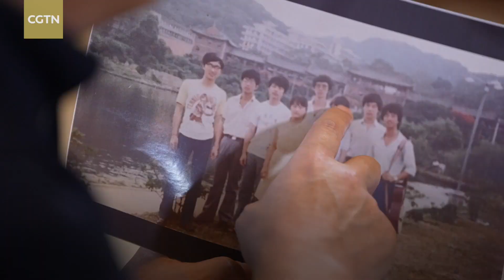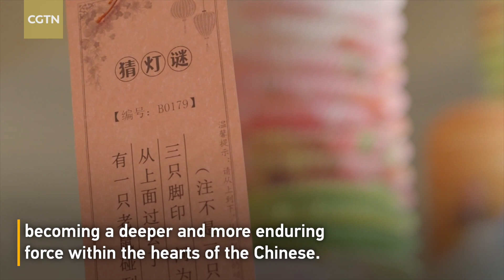Xi Jinping's everlasting concern for people far from home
The Mid-Autumn Festival embodies the desire for reunion, harmony and strong family and national bonds. Throughout the years, whether its young individuals studying elsewhere or those far from their hometowns, Xi Jinping has shown consistent care for others. On every significant traditional festival, he extends heartfelt blessings to them.

On the eve of the 1986 Mid-Autumn Festival, Xi Jinping, then vice mayor of Xiamen City, delivered two boxes of mooncakes to the student dormitories of Xiamen University, bringing a sense of home to the students, even when away from their families.

On the day of the 2015 Mid-Autumn Festival, President Xi Jinping participated in a welcome reception for the American overseas Chinese community in Seattle, extending warm festival wishes to the local Chinese.